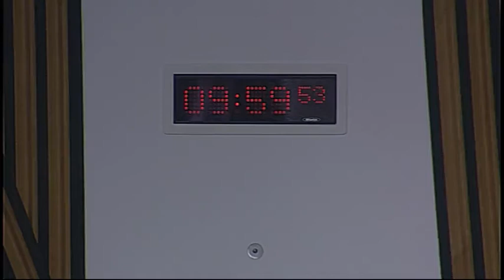Public Petitions Committee - Scottish Parliament: 1st December 2015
1. Decision on taking business in private: The Committee will decide whether to take item 3 in private.

2. Consideration of continued petitions: The Committee will consider—
PE1463 by Lorraine Cleaver on effective thyroid and adrenal testing, diagnosis and treatment
Lorraine Cleaver;
PE1105 by Marjorie McCance on St Margaret of Scotland Hospice;
PE1223 by Ron Beaty on school bus safety;
PE1408 by Andrea MacArthur on updating of Pernicious Anaemia/Vitamin B12 deficiency understanding and treatment;
PE1458 by Peter Cherbi on a register of interests for members of Scotland’s judiciary;
PE1548 by Beth Morrison on national guidance on restraint and seclusion in schools;
PE1558 by John Thom, on behalf of RNBCC Crayfish Committee, Ken Dee Catchment, on American Signal Crayfish;
PE1569 by George McKenzie on re-introduction of the Scottish Red Ensign;
PE1570 by Alan Lee on parental rights to child contact;
PE1571 by John Beattie on food bank funding.

3. Witness expenses: The Committee will consider a claim under the witness expenses scheme.